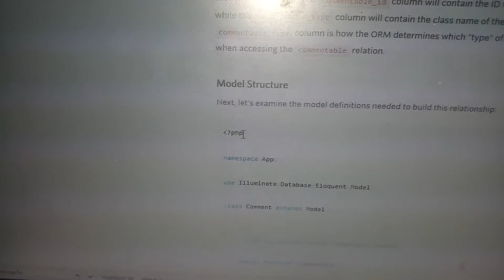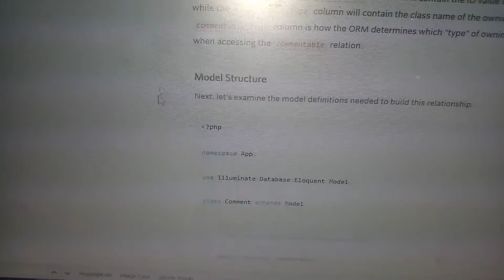What is a DPI button in mouse? (Explained in Nepali)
Hello guys you will learn what is a work of DPI button in your mouse.